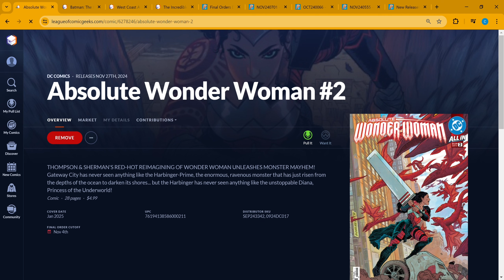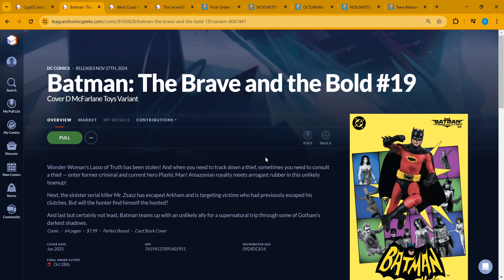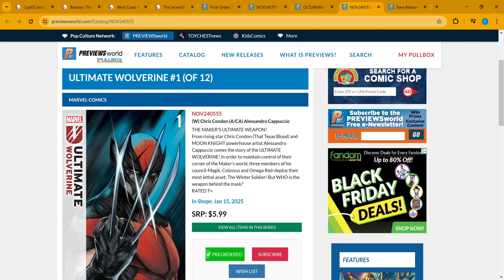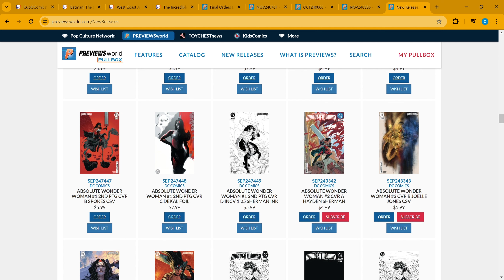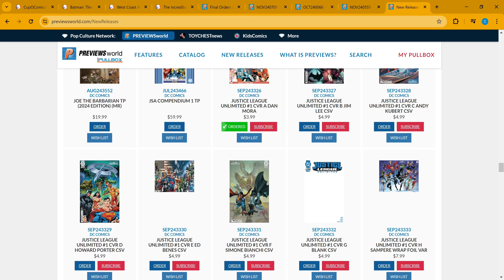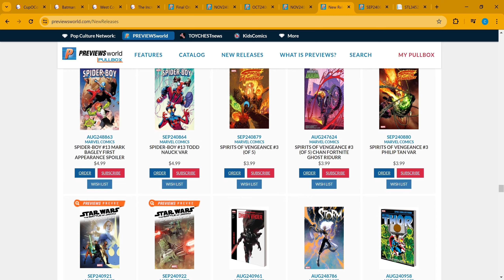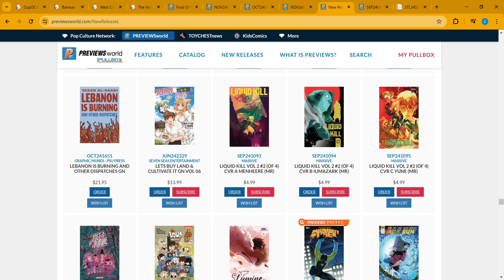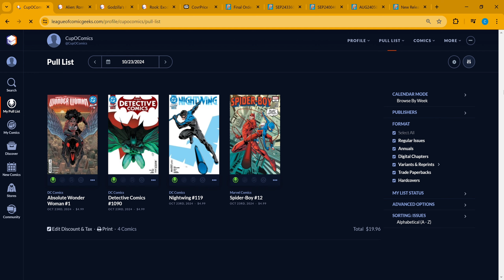Preview of New Comic Books for 11/27/24 Plus Spotlight Comics & Comics to Speculate On!!!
00:00 Welcome to the Show!
00:40 Comics to Speculate on this Week
03:10 Spotlight Book
05:15 FOC Mentions
The Best Comics coming out this Week!
06:49 Image
08:09 Boom
08:35 Titan
08:57 DC
12:53 Marvel
15:28 Dynamite
16:18 All the other Publishers

Comic Books !!!